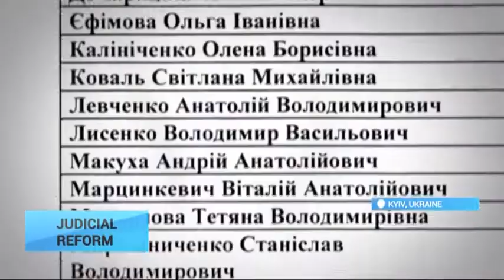Judicial reform in Ukraine: new start on September 30, 2016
The Constitutional amendments for justice as of June 2016 enter into force today